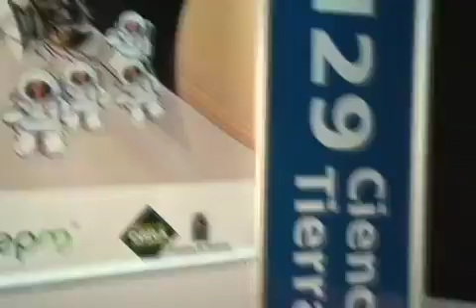El Postre Hora 13 Noticias Octubre 20 iPhone